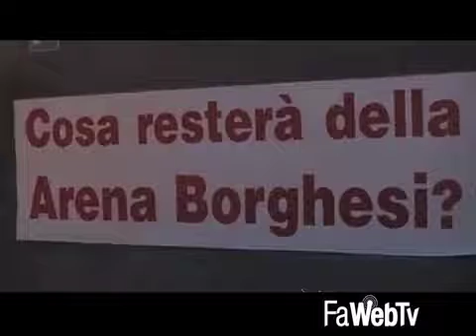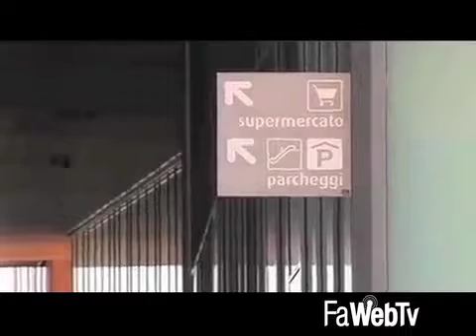L’Altra Faenza: l’Arena Borghesi potrebbe essere restaurata con l’aiuto dei faentini e delle aziende